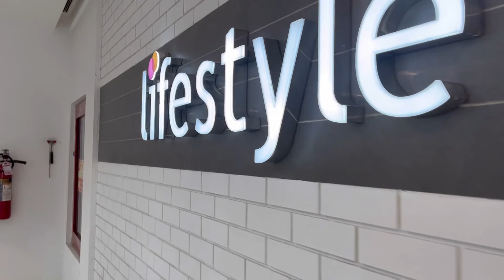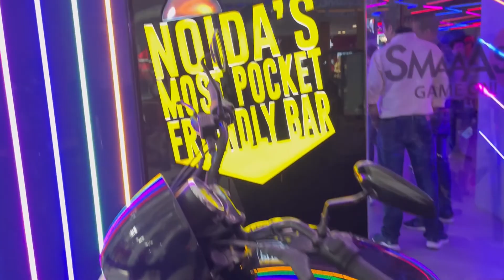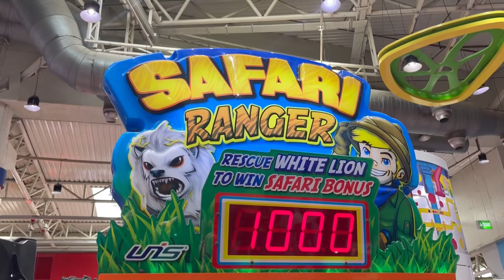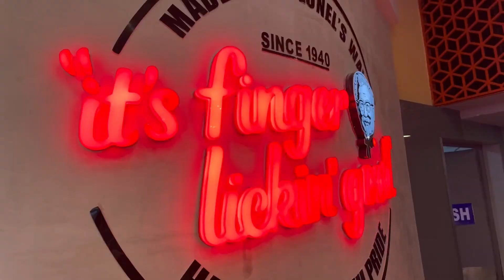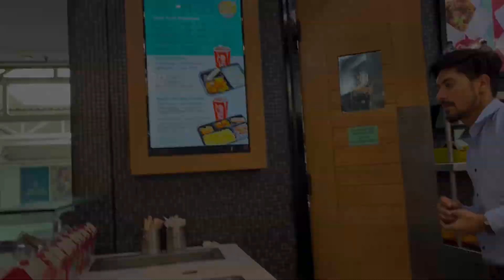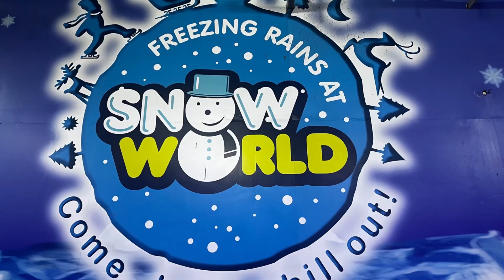I Visited DLF Mall Noida Sector 18| DLF Mall Of India | DLF Mall Noida Video Full Tour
Full Enjoy DLF Mall Noida Sector 18| DLF Mall Of India | DLF Mall Noida Video FullTour snow ￼DLF Mall Noida Sector 18
DLF Mall Of India | DIf Mall Noida Video Full
Tour#dlfmall

The DLF Mall of India is a shopping mall situated in Sector 18, Noida, Uttar Pradesh, India. The mall is spread over 7 floors, and includes 330 brands, 80 kiosks, 5 customized shopping zones, along with 75 food and beverages options and a movie theatre (PVR Cinemas) with 7 screens

Level GF & 1 : International Boulevard, Across 5,60,000 Sq.Ft. GLA International Premium Apparel | Footwear and Fashion Accessories | Cosmetics and Fragrances | International Cafes | Twin Level Stores | International brands making their India debut The ground and the first level of DLF Mall of India will essentially focus on international fashion brands. These will include cosmetics, fragrances, footwear, jewelery, watches & other international brands that will be launched for the first time in DLF Mall of India.

Level 2 : Indian Boulevard Across 2,80,000 Sq.ft GLA Indian Designer Zone | Traditional Apparel and Jewellery | Ethnic Indian Wear | Indo-Western Casuals | Footwear and Accessories The Indian Boulevard is dedicated to Indian wear for all occasions: casual, traditional and exclusive trousseau collections. While one side will have an opulent cluster of Indian designer brands, the other side will have an array of stores that cater to an outstanding range of 'must have' ethnic wear, indo-western casual and traditional apparel, jewelery, accessories and exclusive gift collections. Niche wedding planners, customised wedding invitation card  etc .

Level 3 : Family Hub, Across 2,80,000 Sq.Ft. GLA Toys and Books Anchor | Kids' Apparel, Accessories | Lifestyle and Electronic Brands | Casual Dining Options Vibrant in its look and flavour, the third floor of DLF Mall of India can be broadly bifurcated into two zones: Kids' and casual Outfits,Other attractions would include kid's apparel, accessories, gifts, lifestyle and electronic brand stores, which will make this level a wholesome, pulsating Family Hub. And to complete the family experience, a selection of casual all day dining restaurants, which will include up to 20 best in class F&B formats, are also planned.

Level 4 & 5 : Entertainment City, Across 4,00,000 Sq.Ft. GLA DT Star Cinemas with 7 Screens | EAT Food Court | Iconic Family | Entertainment Format | Premium Ice-skating Format | Unique Entertainment Zones and Sports Bars The Entertainment City, the largest indoor entertainment zone, promises to make DLF Mall of India a preferred entertainment destination and is one of its unique highlights. It promises to be everything a family dreams of in terms of entertainment. Movies Unlimited! DT Star Cinemas with 7 screens, vibrantly designed by the renowned Mesbur & Smith. The Cinema has an impressive capacity of 2000 seats. EAT Food Lounge: The largest food court in the country with 1200 seats, designed by the renowned international experts Varney Designs, will offer over 20 local & global cuisines.